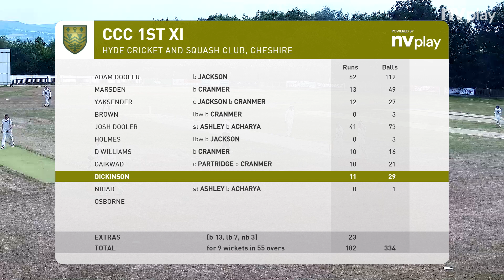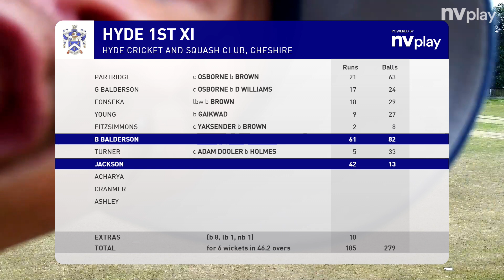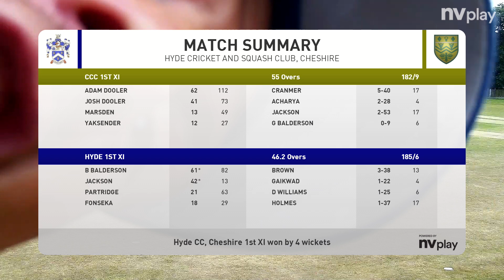Highlights - Hyde CC 1st XI vs Cheadle CC 1st XI